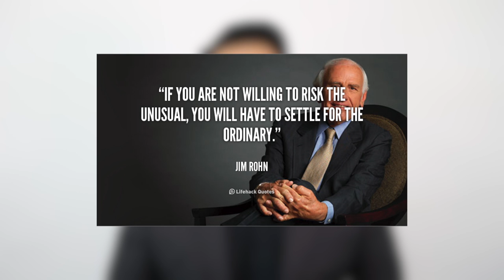What I learned From Jim Rohn